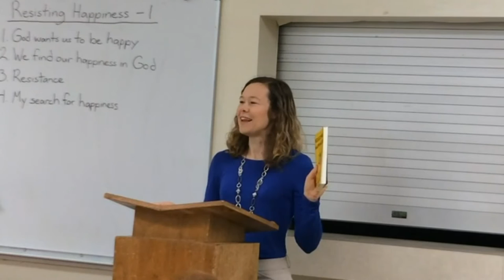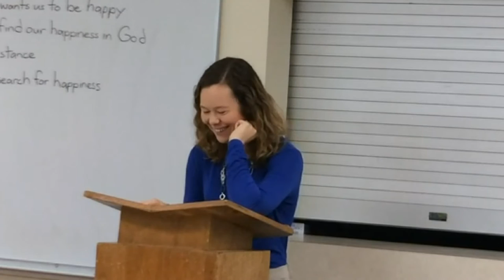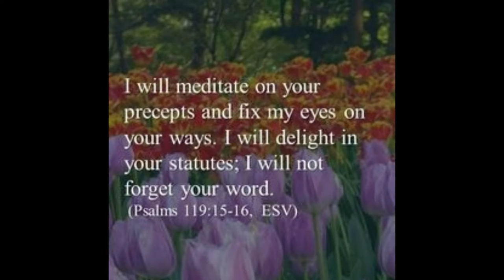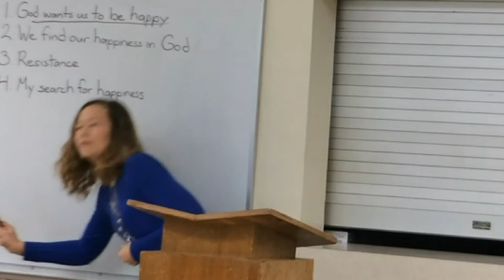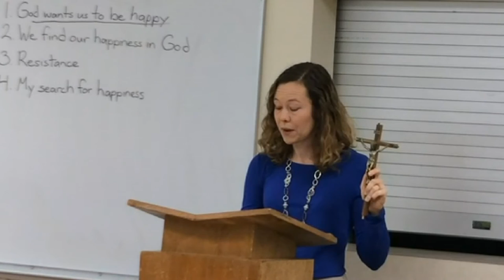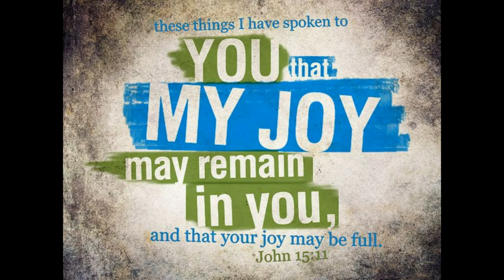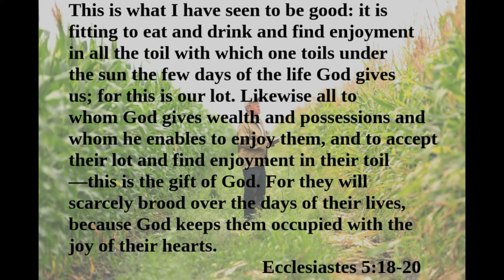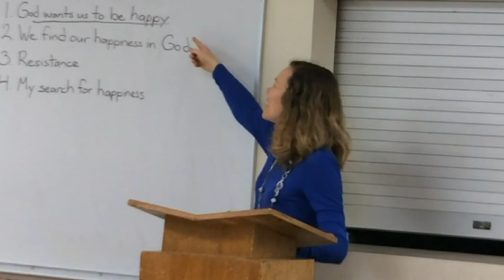Resisting Happiness 1.1 - God wants us to be happy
Do you really believe that God wants you to be happy? Do you have the picture in your mind of a cranky Heavenly Father who wants you to just sit still and be quiet. God created happiness and He created us to be happy.